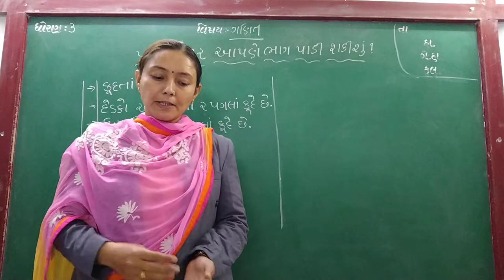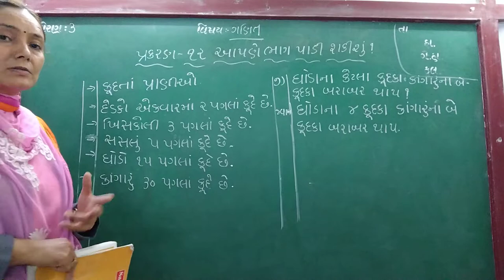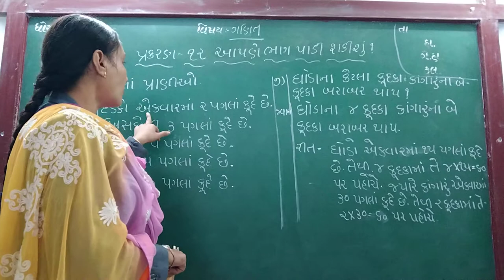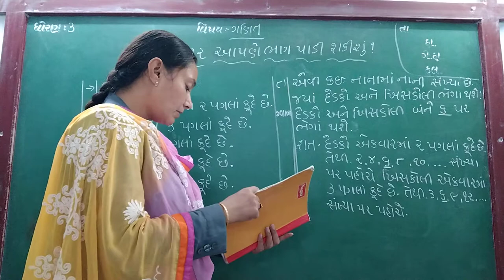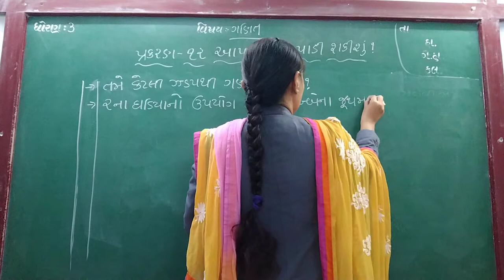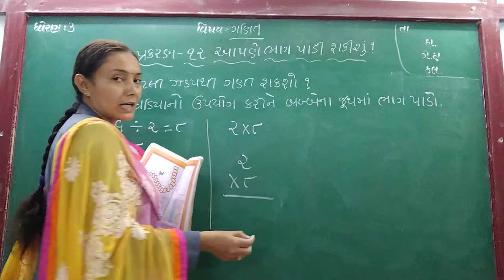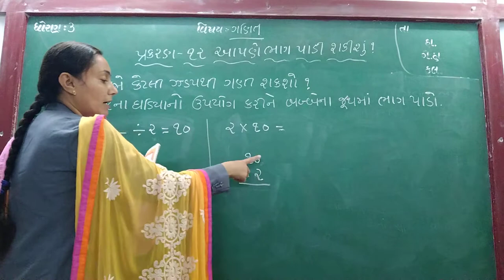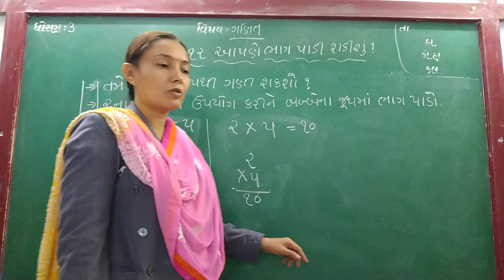GUJ MED STD 3 SUB MATHS CH 12 P 10